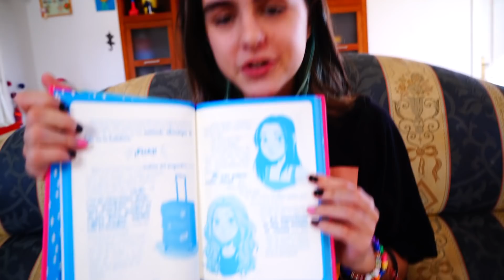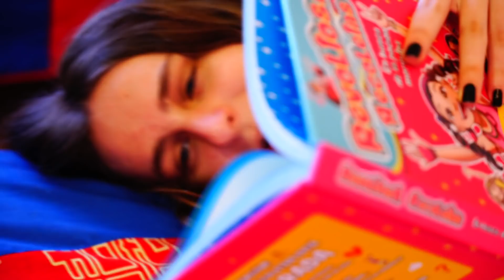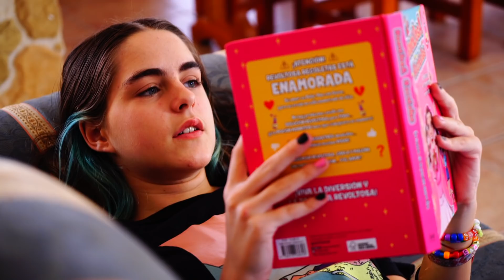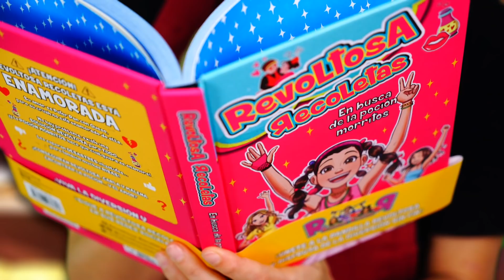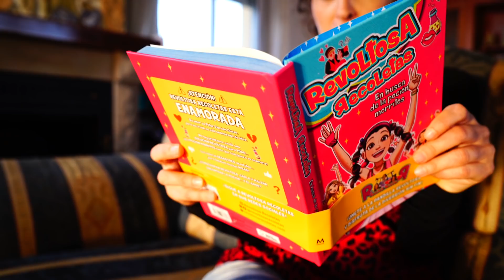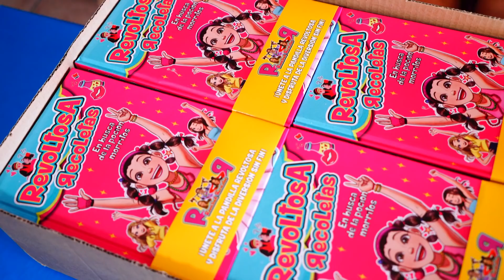24 HORAS IGNORANDO A MI MADRE - Se vuelve LOCA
Nuestra madre se vuelve loca porque nadie le hace caso. ¿Por qué todos la estamos ignorando y pasando de ella? Se enfada tanto que para vengarse roba algo muy pero que muy importante.
Consigue nuestro libro "En busca de la poción morritos" con una dedicación personalizada y un regalo sorpresa en nuestra web oficial